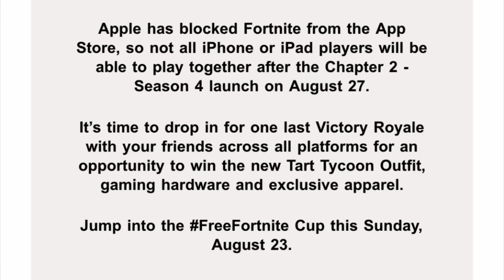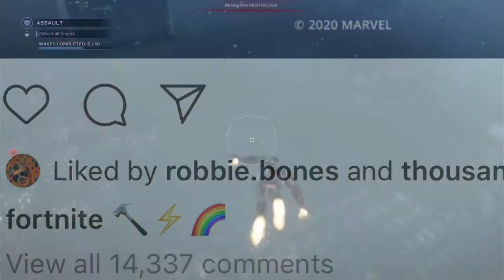New Season 4 Battlepass!!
Hey Guys! I Really Appreciate It! Check me Out On Social Media If You Want More Of Me!